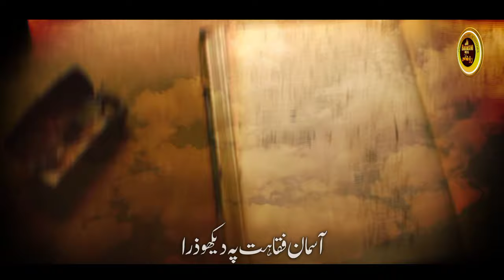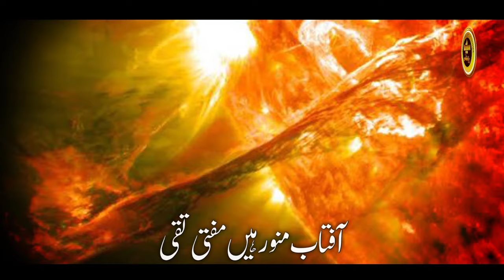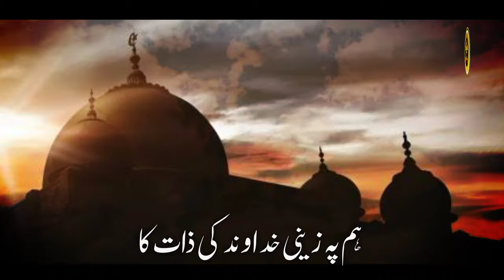Zaid Aftab || Ek Marde Qalandar hein Mufti TAQI || Special Kalam for Mufti Taqi Usmani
EK MARDE QALANDAR HEIN MUFTI TAQI
Lyrics
Zaini
Vocal
Zaid Aftab
Audio
Tsd
Roohani Studio
Label : Roohani Media